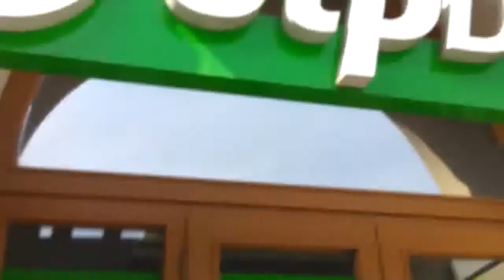28/11 2014.03.27 Számonkérés az OTP-ben